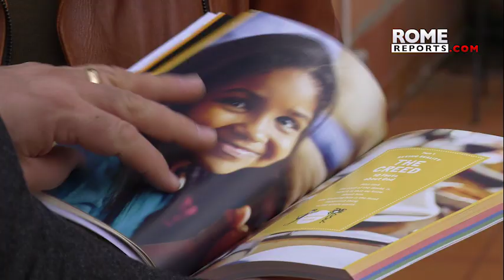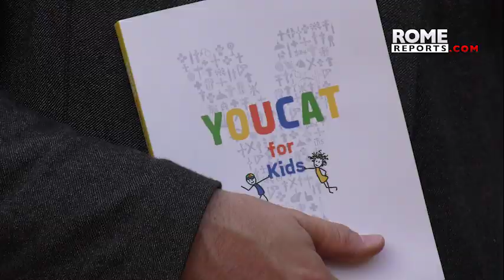Youcat para niños, el libro que explica cuestiones de fe de manera sencilla